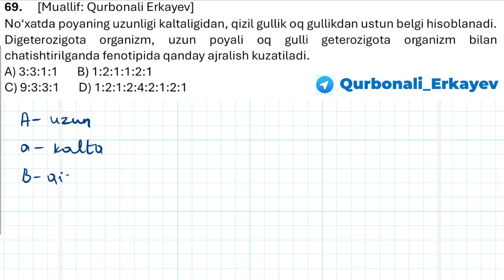Har kunlik masala darslari 14-kun || Ҳар кунлик масала дарслари 14-кун